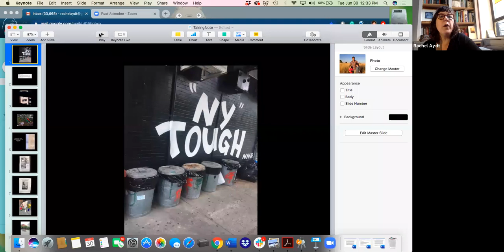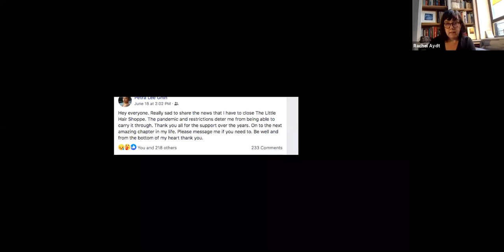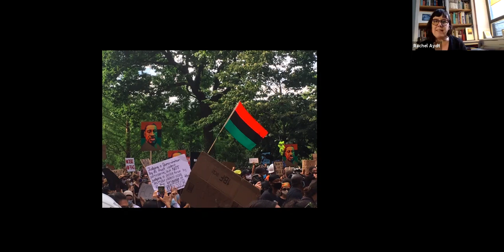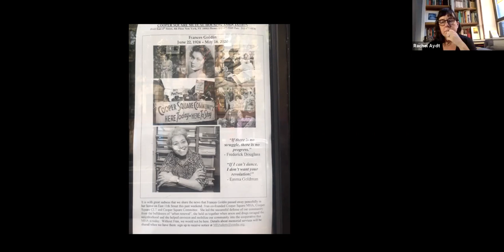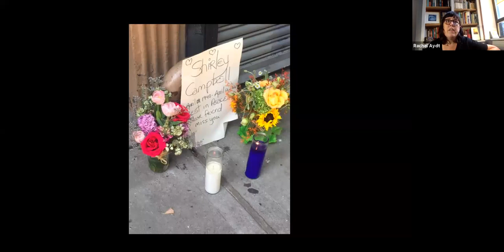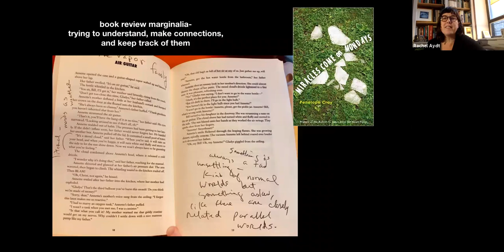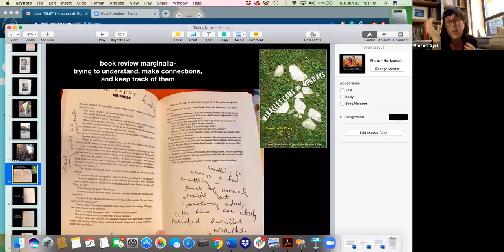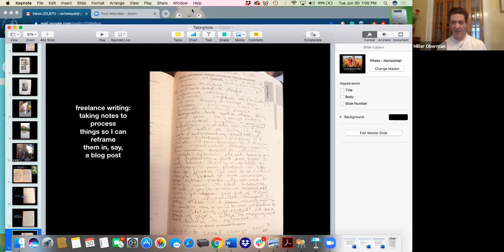First Year Craft Lesson Lunch with Rachel Aydt on "Taking Notes" | The New School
Throughout the summer, Lang’s First-Year Writing Program is hosting a series of lunches where faculty and special guest who will present dynamic and interactive lessons in the craft of writing.

This week's lesson: "Taking Note," featuring writing faculty Rachel Aydt in conversation with Miller Oberman, Director of first-year writing.